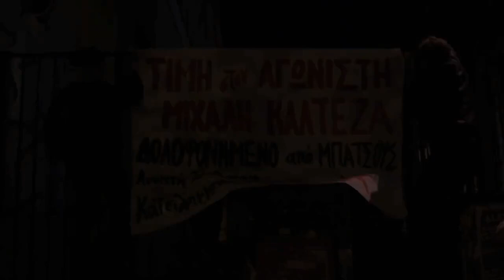Προσκλητήριο νεκρών στη Στουρνάρη στο σημείο που δολοφονήθηκε ο 15χρονος Μιχάλης Καλτεζάς (Εξάρχεια)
Συγκέντρωση στο σημείο δολοφονίας του 15χρονου Μιχάλη Καλτεζά από μπάτσο πραγματοποιήθηκε την Τετάρτη 16/11/ 2022, με κάλεσμα του Ανοιχτού Κατειλημμένου Γκίνη:

"Το Πολυτεχνείο ζει μέσα από τους αγώνες του σήμερα

Συγκέντρωση στο σημείο δολοφονίας του Μιχάλη Καλτεζά, Τετάρτη 16.11/ 21:00

Τα γεγονότα στο Πολυτεχνείο αποτέλεσαν ανεξίτηλες στιγμές συλλογικής αντίστασης και ανεξάντλητης αυτοθυσίας. Χιλιάδες νέοι και νέες αγωνίστηκαν για να πέσει το δικτατορικό καθεστώς και εκατοντάδες από αυτούς δολοφονήθηκαν, διώχθηκαν, φυλακίστηκαν, βασανίστηκαν και σακατεύτηκαν στα μπουντρούμια της ΕΑΤ ΕΣΑ. Τα γεγονότα στο Πολυτεχνείο το 1973 αποτέλεσαν την κορύφωση ( πολιτική, ιδεολογική, οργανωτική) των διεργασιών του αντιδικτατορικού κινήματος, η οποία οδήγησε στην εξέγερση τον Νοέμβρη του 1973.

Η εξέγερση του Νοέμβρη αποτέλεσε την πιο συνθετική, μαζική, αυθόρμητη και ενωτική κινητοποίηση. Αγκάλιαζε και ξεπερνούσε όλες τις πολιτικές αντιλήψεις. Δρούσε χωρίς καθοδήγηση και οι πρακτικές που αναπτύχθηκαν συγκλίναν στον κοινό στόχο που εκφραζόταν με το ΚΑΤΩ Η ΧΟΥΝΤΑ.

Οι εξεγέρσεις του παρελθόντος εκφράζουν την παντοτινή επιθυμία των καταπιεσμένων για αποτίναξη των όρων της εκμετάλλευσης τους. Για χειραφέτηση από τα δεσμά της καταπίεσης και της εκμετάλλευσης στους χώρους εργασίας, στα σχολεία, τα πανεπιστήμια, τις φυλακές. Αποκρυσταλλώνουν την αντίσταση στην χρόνια καταπίεσή τους από τους δυνάστες της εκάστοτε εποχής και αποτελούν συλλογικό βίωμα της καταπιεσμένης /εκμεταλλευόμενης τάξης που διαμορφώνει τους κοινωνικούς και ταξικούς αγώνες του παρόντος και του μέλλοντος.

Σε αυτή την συγκυρία Το Κράτος ( ανεξαρτήτως πολιτικής διακυβέρνησης) επιχειρεί να εξουδετερώσει το μαχητικό πνεύμα του Πολυτεχνείου. Επιχειρεί να λοιδορήσει την αυτοθυσία των εξεγερμένων, να σπιλώσει την επαναστατική μνήμη της εξέγερσης, να απονεκρώσει την σύνδεση των αγώνων, να καταστείλει τις κοινωνικές αντιστάσεις.

Η κατάργηση του πανεπιστημιακού ασύλου , η μετατροπή του Πολυτεχνείου σε ένα περίκλειστο και περιφρουρημένο από την κρατική καταστολή ίδρυμα αποκομμένο από τις κοινωνικές ανάγκες της εποχής , το νομοσχέδιο Κεραμέως που επιτίθεται ευθέως στον δημόσιο και κοινωνικό χαρακτήρα του πανεπιστημίου, η απαγόρευση των διαδηλώσεων στις 17Ν 2020 με πρόσχημα τον covid – 19 – φανερώνουν τις επιδιώξεις του Κράτους και του Κεφαλαίου.

Επιδιώξεις που συνάντησαν σθεναρές αντιστάσεις τόσο από το φοιτητικό κίνημα, το αναρχικό όσο και από διάφορα κοινωνικά κομμάτια που κινητοποιήθηκαν και κρατήσαν ζωντανή την σπίθα της εξέγερσης. Το σπάσιμο της απαγόρευσης της διαδήλωσης του Πολυτεχνείου (2020) , η επανοικειοποίηση του Πολυτεχνείου από «ανοιχτές συνελεύσεις αγώνα, συλλογικότητες φοιτητικά σχήματα και στέκια» και οι δεκάδες συλλήψεις συντρόφων/ ισων που επακολούθησαν, η συγκέντρωση δεκάδων αγωνιστ(ρι)ών στο σημείο που δολοφονήθηκε ο αναρχικός μαθητής Α.Γρηγορόπουλος και στην πλατεία Εξαρχείων κόντρα στην απαγόρευση των συναθροίσεων τον Δεκέμβρη του 2020. Η επανοικειοποίηση/ επαναλειτουργία του κτιρίου Γκίνη (2021) και η παρουσία στην διαδήλωση με μαζικό και περιφρουρημένο μπλοκ με κεντρικό σύνθημα ΨΩΜΙ-ΠΑΙΔΕΙΑ-ΥΓΕΙΑ-ΕΛΕΥΘΕΡΙΑ αποτελούν μερικές σημαντικές στιγμές συλλογικής αμφισβήτησης του κρατικού μονοπώλιου της βίας. Στιγμές αντίστασης που γεφυρώνονται με τις πολύμορφες και μαχητικές αντιστάσεις που αναπτύσσονται στη γειτονιά των Εξαρχείων απέναντι στις διαδικασίες εμπορευματοποίησης και καταστολής τους.

Τελειώνοντας «με το άβατο των Εξαρχείων» και απονεκρώνοντας το Πολυτεχνείο το Κράτος επιχειρεί να εξοφλήσει τους λογαριασμούς του με όσους/όσες εξεγέρθηκαν τον Δεκέμβρη του 2008 με αφορμή την δολοφονία του αναρχικού μαθητή Α.Γρηγορόπουλου, με όσους και όσες συνεχίζουν να αποδίδουν φόρο τιμής στη μνήμη του Κουμή , της Κανελλοπούλου και του Μιχάλη Καλτεζά που δολοφονήθηκαν από τις δυνάμεις της κρατικής καταστολής σε διαφορετικές ημερομηνίες κάτω από διαφορετικές συνθήκες αλλά βρισκόμενοι σε γεγονότα υπεράσπισης του Πολυτεχνείου.

Επιχειρεί με την βία του κεφαλαίου και του Κράτους να επιβάλλει τον εξευγενισμό της περιοχής των Εξαρχείων. Να εξευγενίσει την ιστορική παρακαταθήκη και να μουσειοποιήσει τις αντιστάσεις επιβάλλοντας συνθήκες στρατιωτικής κατοχής στη γειτονιά. Επιχειρεί να μετατρέψει μια πλούσια σε αγωνιστικά περιεχόμενα γειτονιά, μια γειτονιά ορόσημο για τις κοινωνικές και ταξικές αντιστάσεις της μεταπολίτευσης σε επενδυτικό φιλέτο και διασκεδαστήριο που θα καταναλώνεται μέχρι και η ίδια η ιστορία των αγώνων.

Ειδικά στη φετινή επέτειο του Πολυτεχνείο, σε μια συγκυρία ακραίας φτωχοποίησης και αστυνομικής βαρβαρότητας που η όξυνση των γεωπολιτικών ανταγωνισμών οδηγεί σε γενικευμένο αιματοκύλισμα των καταπιεσμένων, οφείλουμε να πιάσουμε ξανά το κόκκινο νήμα της αντίστασης και να προετοιμάστούμε υλικά, οργανωτικά και πολιτικά για τις εξεγέρσεις της εποχής μας.

[Το βίντεο δημοσιεύτηκε από τον @alexisdaloumis9341 στο Twitter]